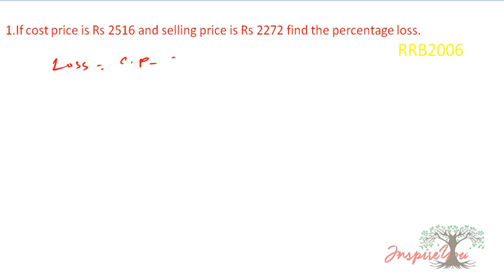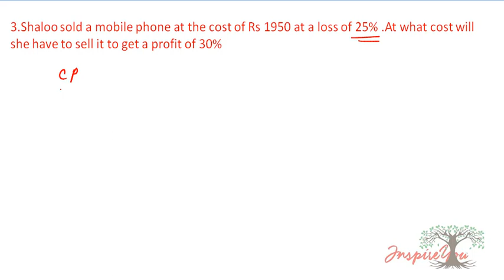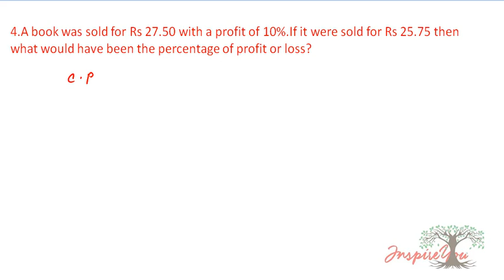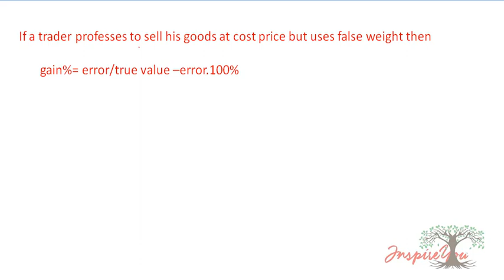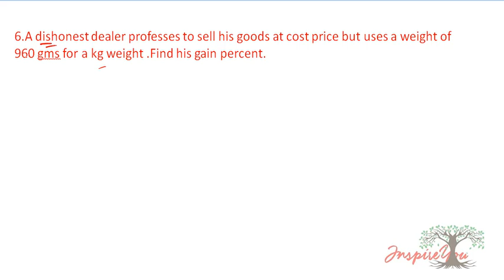Profit and Loss part 2 for assam police /all competitive exam Quantitative Aptitude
Easy tricks to solve profit and loss problems

assam police job preparation
all assam govt job preparation by inspire you